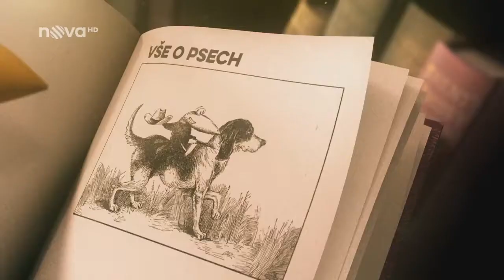O malých psích plemenech - 6. díl